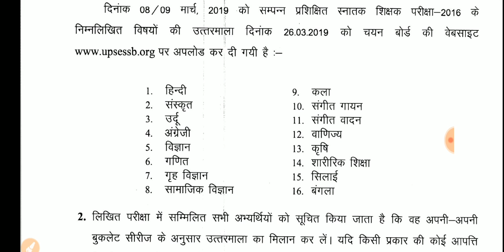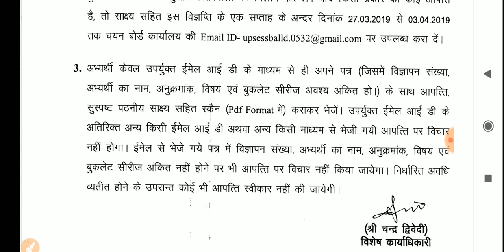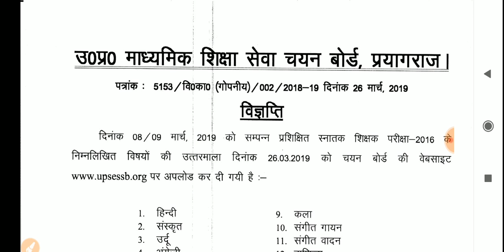UP TGT 2016 ANSWER KEY RELEASED| टीजीटी 2016 की आंसर की जारी,